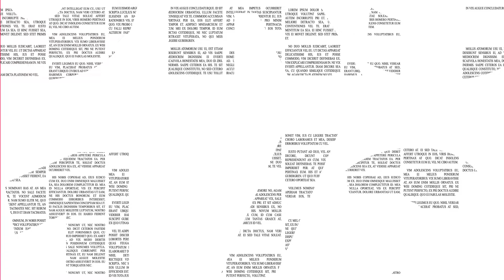¡Te abrimos las puertas de nuestra escuela!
¡Preparados para iniciar una nuevo curso!